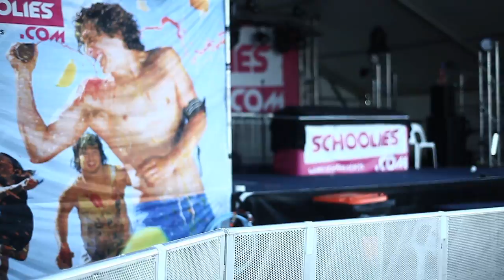Schoolies Gold Coast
Schoolies week will be one of the best weeks of your life. Don't miss out, visit Schoolies.com today. It's where Schoolies starts.